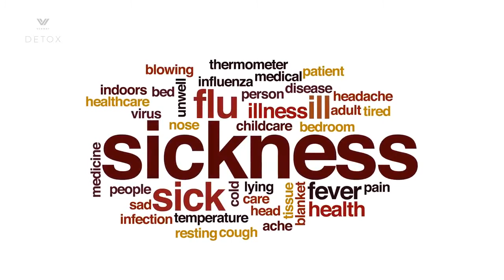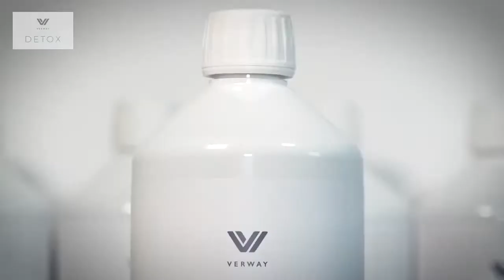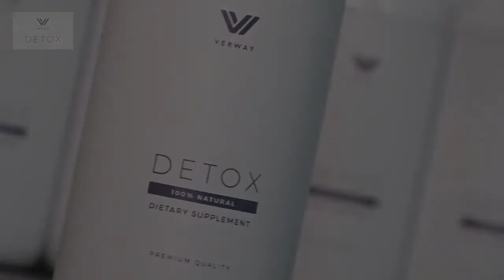Verway Detox l Schluss mit Schmerzen 100% Natura Ilhan Dogan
Es stellt den physiologischen PH-Wert des gesamten Körpers wieder her und eliminiert so Schadstoffe, Pilze, freie Radikale.

0172/5895584